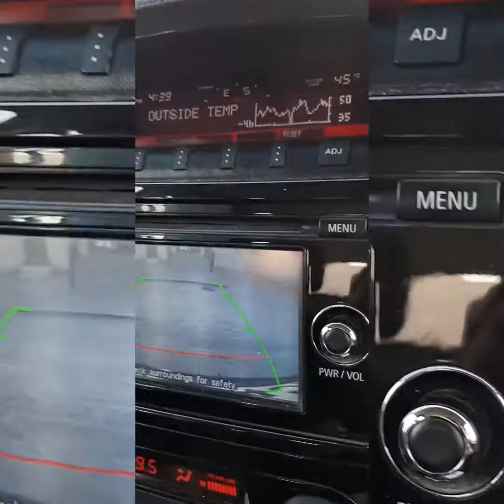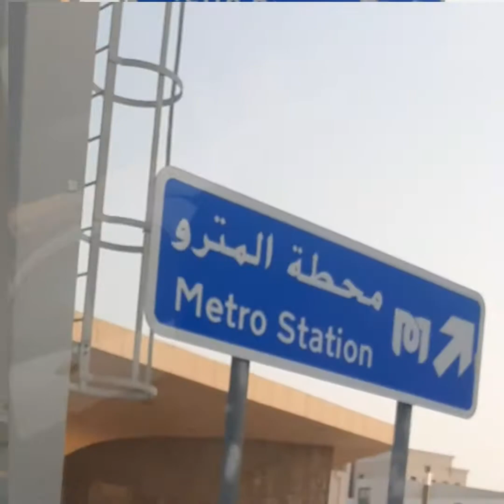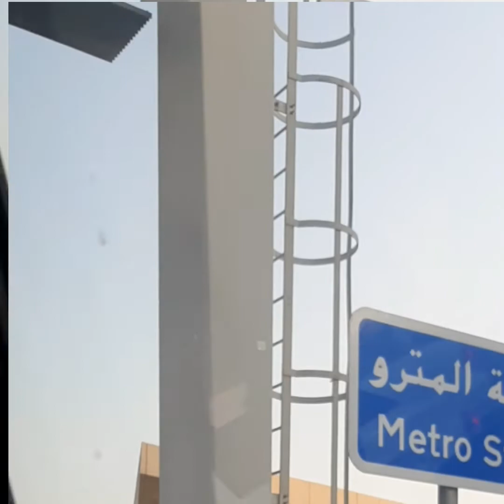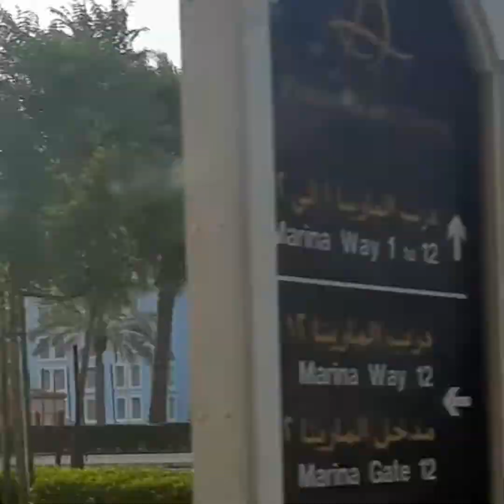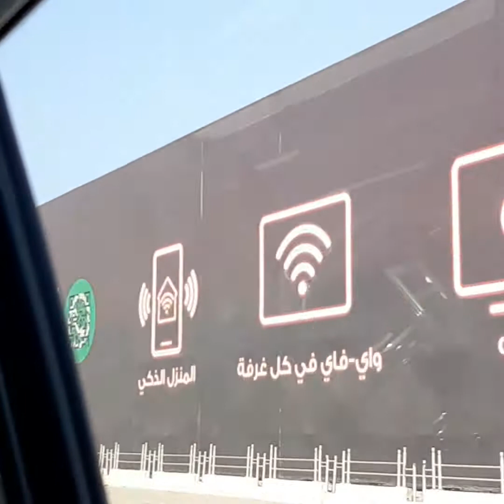Gala Gala Mode Views Doha Qatar Happy Friday